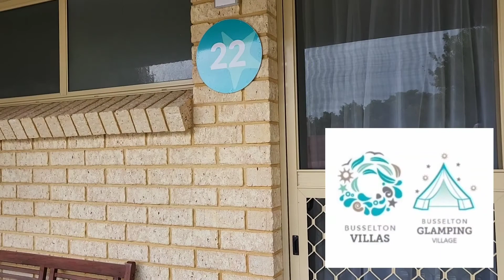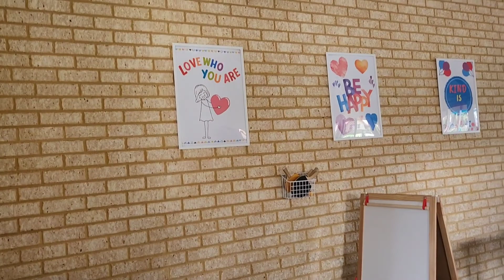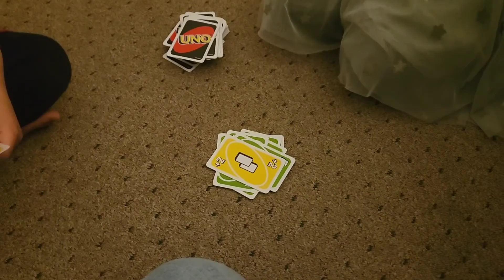Trip to busselton part 1 play hungryturtles unocardgame pingpong basketball It is FUN FUN FUN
Hannah and her family visited Busselton and stayed at Busselton Villas. We enjoyed our stay and the GameRoom is our favorites!! There were many games to play so you won't get bored :)
We played Hungry Turtles, Table Tennis/ Pingpong and Hannah shoot some basketball.
We also played good old UNO card game! It was fun.
This is part 1, part 2 is coming :)

Musician: Philip E Morris